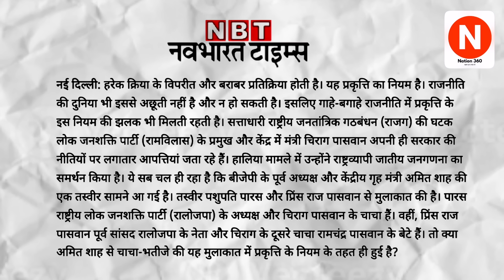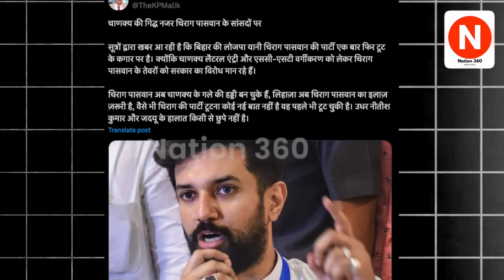8 सांसदों के साथ चिराग़ राहुल से मिले! शाह का ऑपरेशन लोटस शुरू? Modi | Rahul Gandhi | Chirag Nitish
8 सांसदों के साथ चिराग़ राहुल से मिले! शाह का ऑपरेशन लोटस शुरू? Modi | Rahul Gandhi | Chirag  Nitish